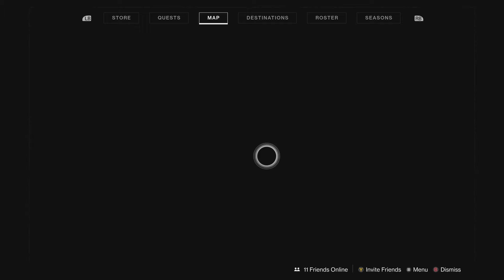Destiny 2 - Inventario de Xur y Mapa de Trials (Marzo 27)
Xbox: Revital sLays